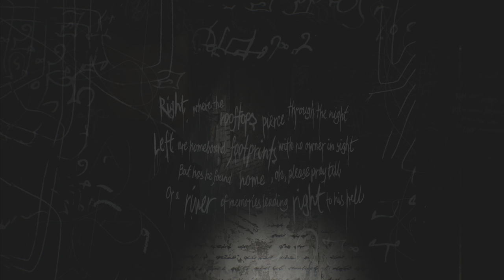Silent Hill 2 Remake (2024) - Wood side Apartment Secret room Safe Code in 4K UHD 60FPS